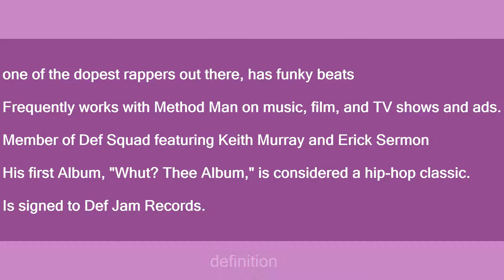Redman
Slang flashcards: